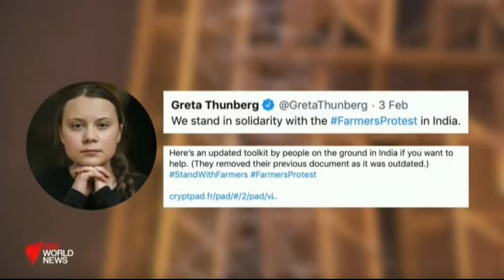India Farmers Protest 19 February 2021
India Farmers Protest